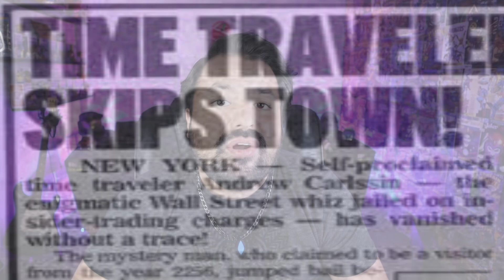CONVIRTIO 800 DÓLARES EN 350 MILLONES DE DÓLARES